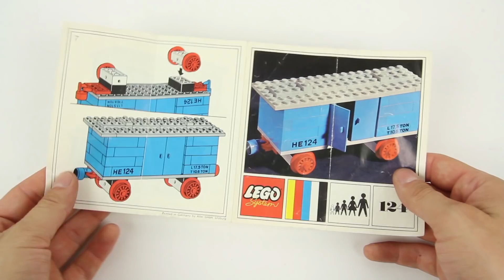Lego Trains124 Goods Wagon - 1969 - BrickBuilder History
Do you want to see more LEGO Historical Speed Build videos from BrickBuilder Hitory?

Pieces: 56 pcs
Theme: Trains
Year: 1969